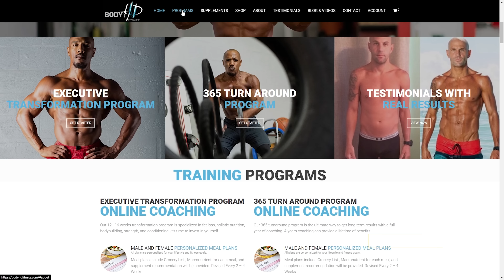Jacked Ethical Vegan Bodybuilder with Purpose Korin Sutton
Follow Korin:
to share your story, interact, add your profession to be hired or simply admired, add your organization, programs, and/or event all free to help build up vegan communities worldwide.

My name is Jeff. If you like my work and want to help me keep the cameras rolling and website going please consider contributing and/or becoming a member to the channel and/or adding a free listing on VeganLinked.com and upgrading it.